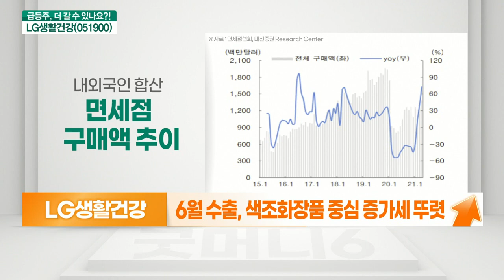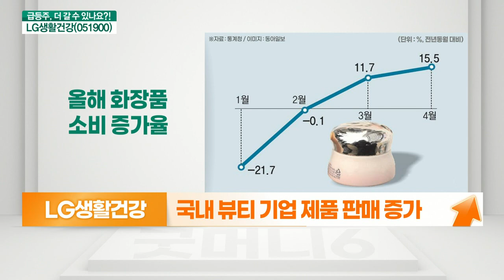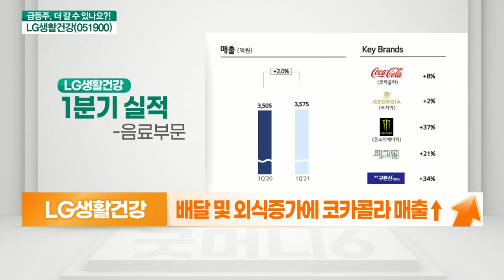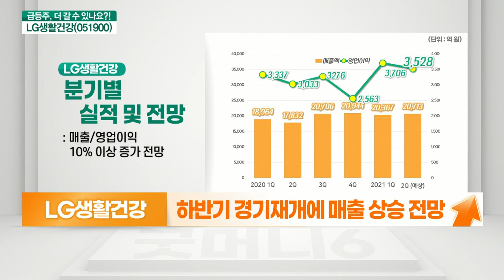LG생활건강(051900)... 프리미엄 제품군 매출 호조_기대해도 괜찮아 (20210617)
(김민수)
- 6.18 중국 쇼핑 축제 성과 기대
- 6월 수출, 색조화장품 중심 증가세 뚜렷
- 면세점 채널 회복 및 중국 매출 증가세
- 2분기 실적 눈높이 충족 전망

(임순재)
- 프리미엄 제품군 매출 호조
- 국내 뷰티 기업 제품 판매 증가
- 2분기 실적 호조 기대
- 프리미엄 브랜드 中 판매 확대 지속
- 배달 및 외식 증가에 코카콜라 매출↑
- 하반기 경기 재개에 매출 상승 전망
- 대한민국 동행 세일 6월 24일부터 시작
- 외국인, 5일 연속 순매수